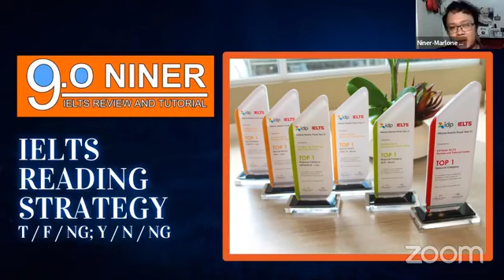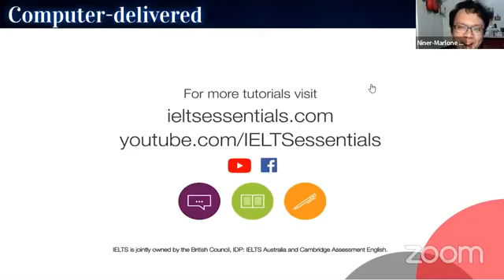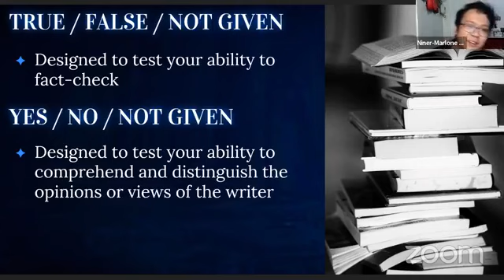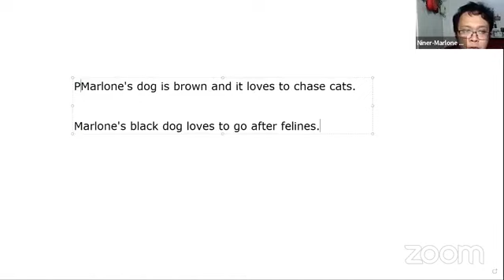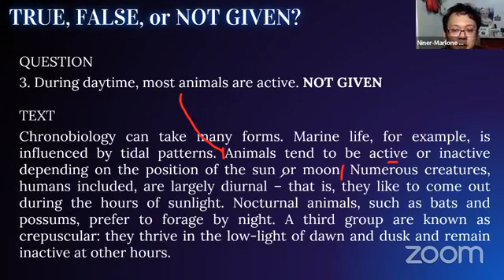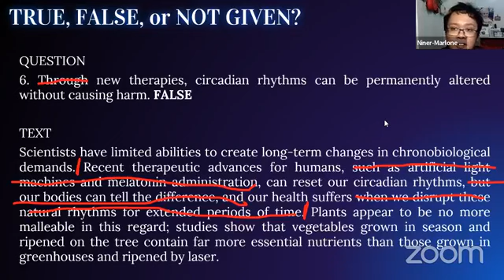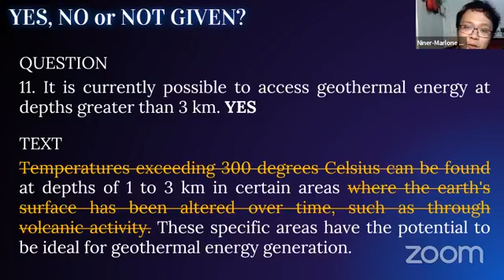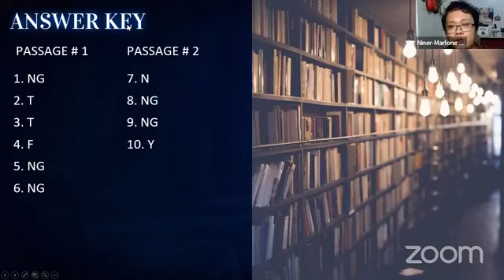IELTS READING LECTURE SERIES: TRUE, FALSE AND NOT GIVEN WITH SIR MARLONE VIARDO FROM 9.0 NINER